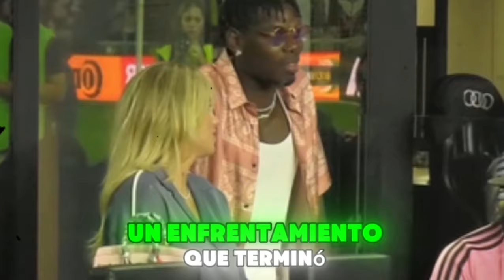💣¡TRIPLE SHOCK MUNDIAL!💣 TRISTE ADIÓS de EX COMPAÑERO de MESSI en BARCELONA. ÚLTIMA HORA de CR7 🤯